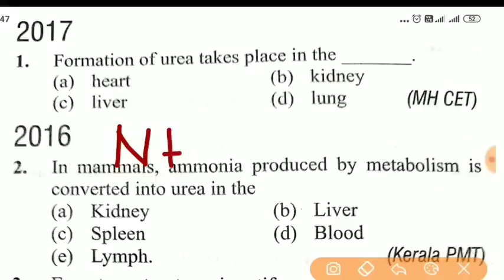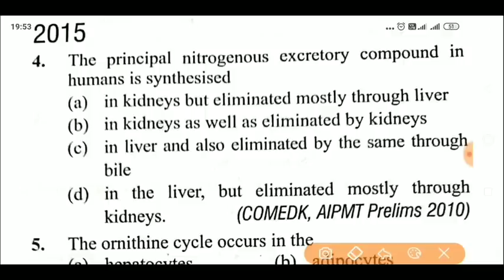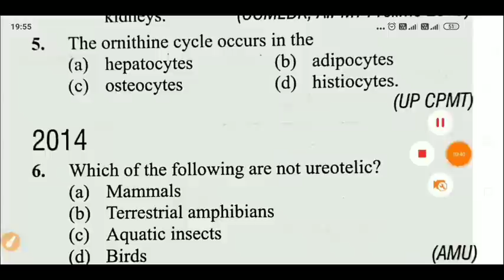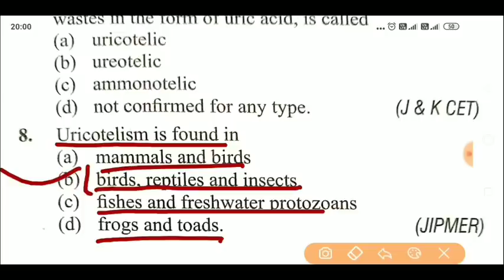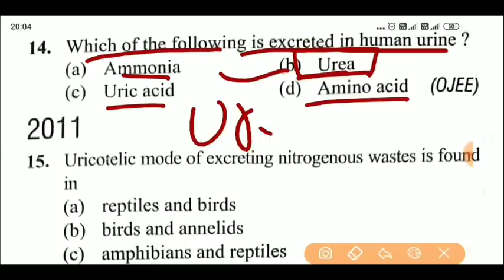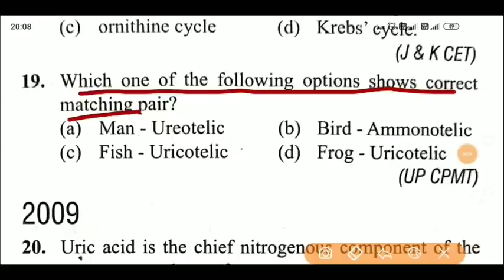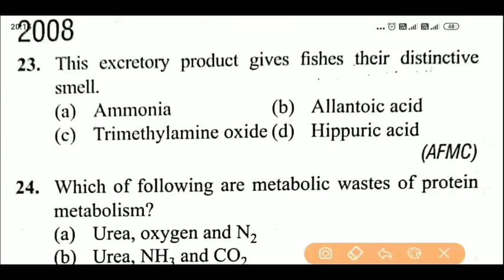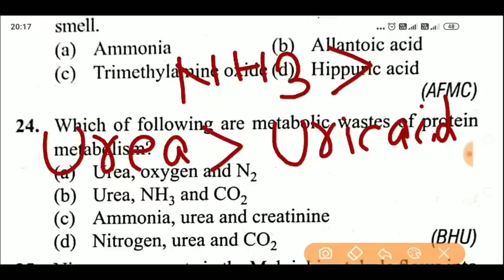(7) Biology very important questions for NEET 2021 || Excretory System - Animal Physiology